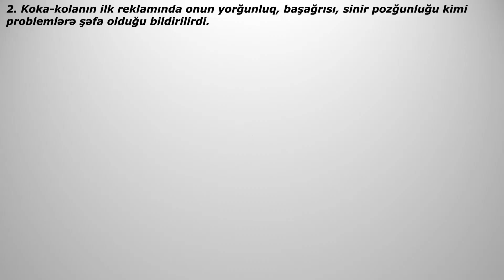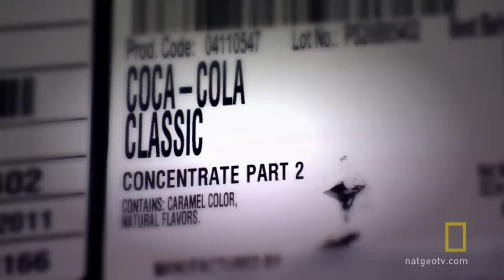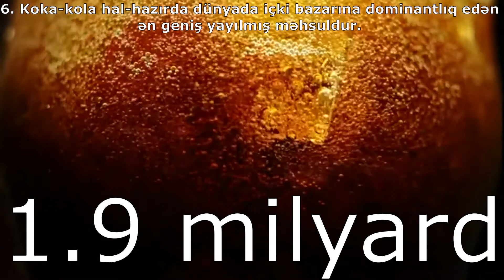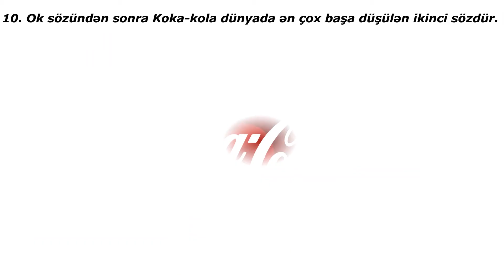Koka-Kola haqqında bilmədiklərimiz